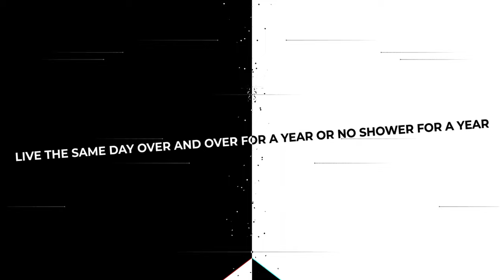This or That? Episode 11 - Emily and George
This or That? Get to know our Youth Ambassadors with our weekly short series!
Episode 11: Emily and George.